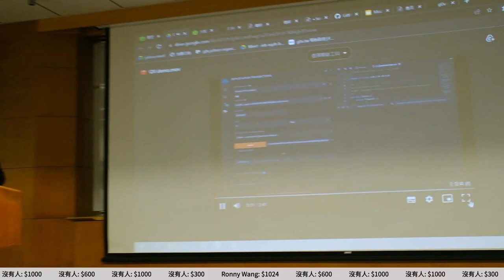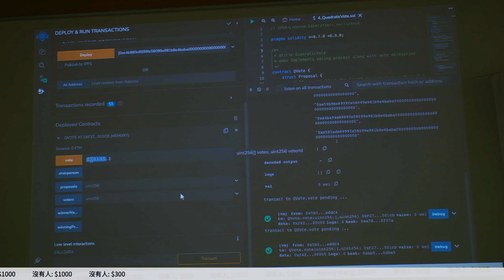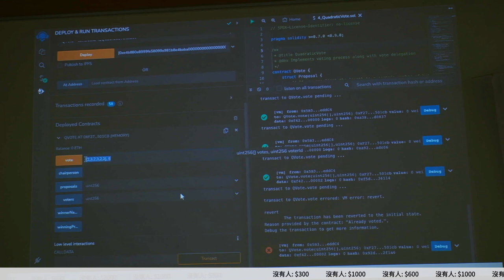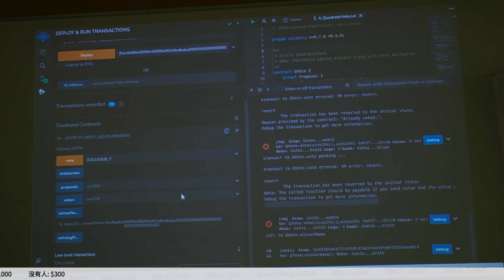g0v tw hackath55n — 成果報告 — CiviCue 平方投票開源模組 ／ Nick — AI 也想參加黑客松